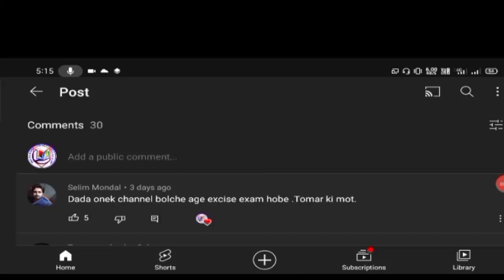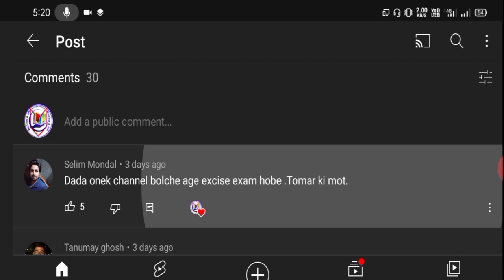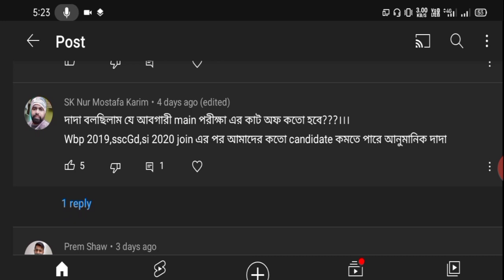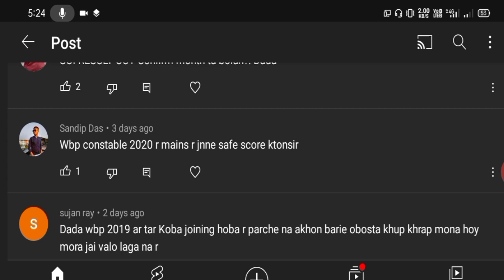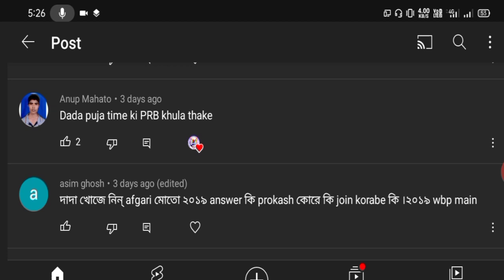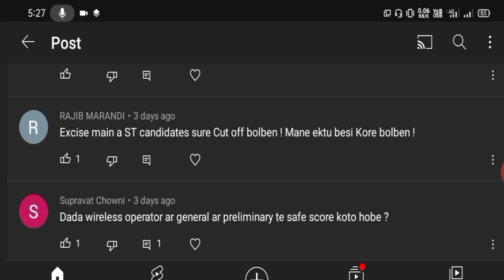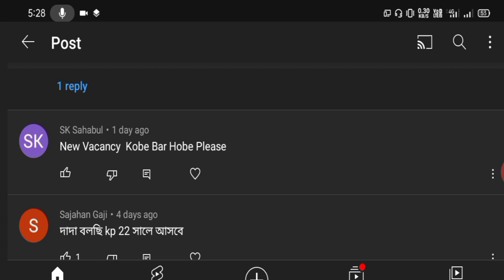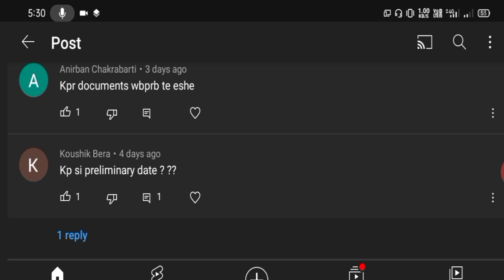Sunday QNA Video I Sunday QNA Episode-45 II QnA This Week I Excise Main Exam Date II WBP Result Date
বিশেষ দ্রষ্টব্য: এই চ্যানেল এ শুধুমাত্র বিভিন্ন চাকরির আপডেট ও পড়াশোনা বিষয়ে আলোচনা করা হয়।কোনো প্রকার কোনো বিভান্ত্রি মূলক কিছু বা অপ্রয়োজনীয় কিছু  ভুলবশত আপডেট হোয়ে থাকলে,তার জন্য চ্যানেল কর্তপক্ষ কোনো দায়ী নয়।